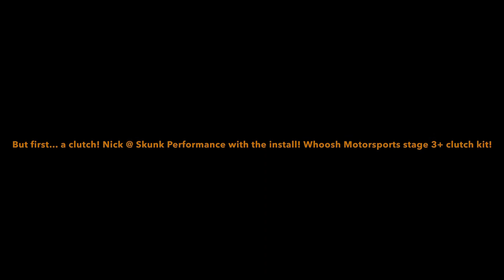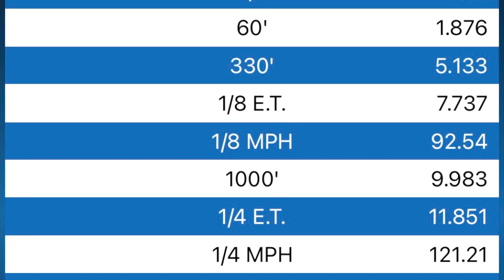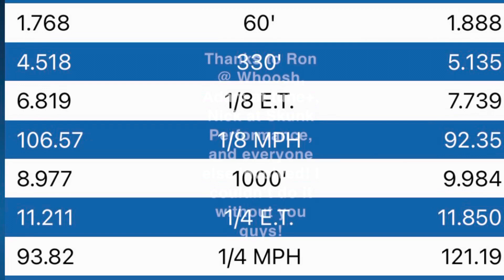Whoosh Motorsports Fiesta ST first passes on slicks! Grudge race vs F Body Camaro